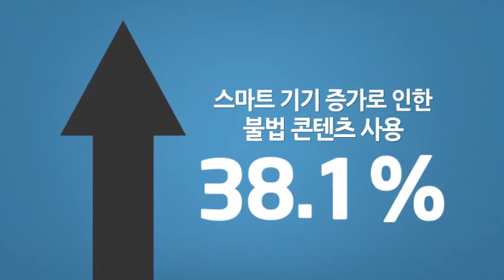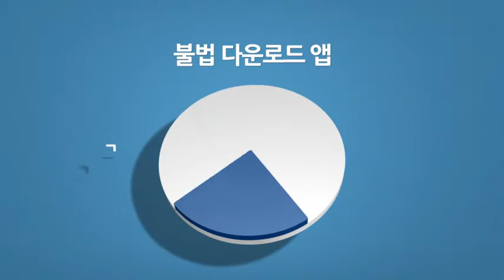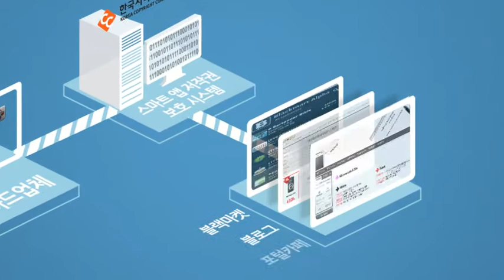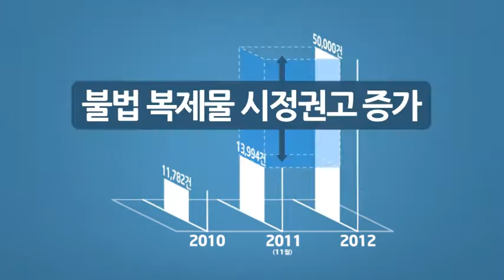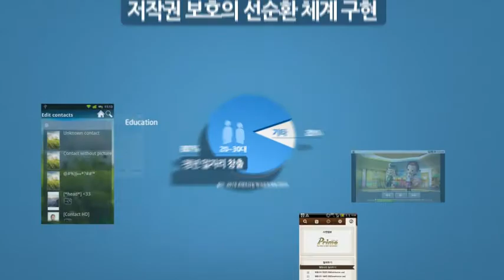App Copyright Protection System of Korea PV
Mobile Smartphone & Handheld Tablet & Notebook or Desktop PC Application Program Copyright Protection System of South Korea Promotion Video. This Video is Korean Speech & Subtitles Version. (Provider : Korea Copyright Commission)